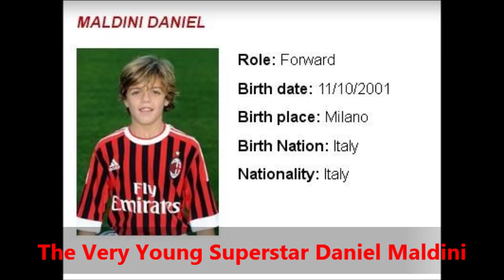Christian and Daniel Maldini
There Are Two Youth Football Players In Ac Milan, They Are Both Brothers And Both Amazing At Football Already There Names Are:

Christian Maldini - CB Defender His Age Is 16.
Daniel Maldini -  ST Forward His Age Is 11.

I Hope These Two Young Players Will Go Far And Become Legends Like There Grandfather And father!!